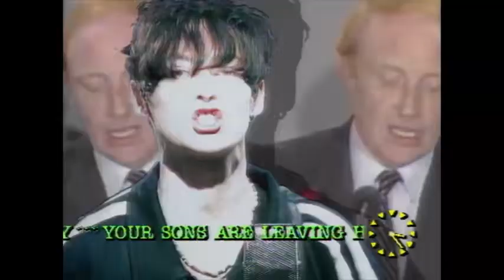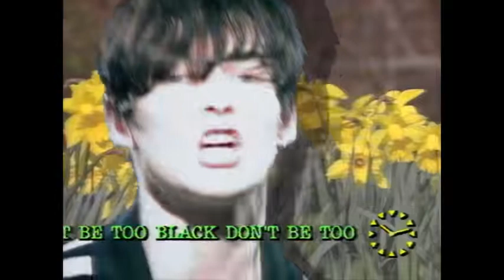Aztec Camera - Good Morning Britain - OFFICIAL MUSIC VIDEO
Aztec Camera  -  Good Morning Britain - OFFICIAL MUSIC VIDEO   - Lyrics in the description
Lyrics
Jock's got a vote in parochial
Ten long years and he's still got her
Paying tax and and doing stir
Worry about it later

And the wind blows hot and the wind blows cold
But it blows us good so we've been told
Music's food 'til the art-biz folds
Let them all eat culture

The past is steeped in shame
But tomorrow's fair game
For a life that's fit for living

Twenty years and a loaded gun
Funerals, fear and the war ain't won
Paddy's just a figure of fun
It lightens up the danger

Corporal sneers at a Catholic boy
And he eyes his gun like a rich man's toy
He's killing more than Celtic joy
Death is not a stranger

And Taffy's time's gonna come one day
It's a loud sweet voice and it won't give way
A house is not a holiday
Your sons are leaving home, Neil

In the hills and the valleys and far away
You can hear the song of democracy
The echo of eternity
With a rak-a-rak-a feel

From the Tyne to where to the Thames does flow
My English brothers and sisters know
It's not a case of where you go
It's race and creed and colour

From the police cell to the deep dark grave
On the underground's just a stop away
Don't be too black, don't be too gay
Just get a little duller

But in this green and pleasant land
Where I make my home, I make my stand
Make it cool just to be a man
A uniform's a traitor

Love is international
And if you stand or if you fall
Just let them know you gave your all

Source: Musixmatch
Songwriters: Roddy Frame